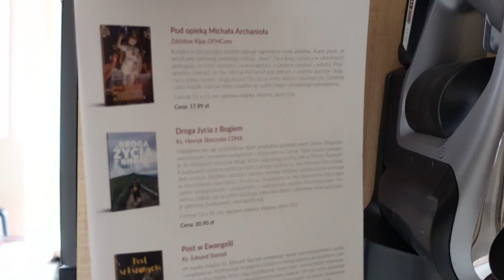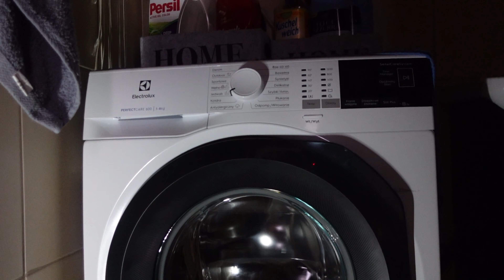Trochę o lampkach z Action🔦vlog